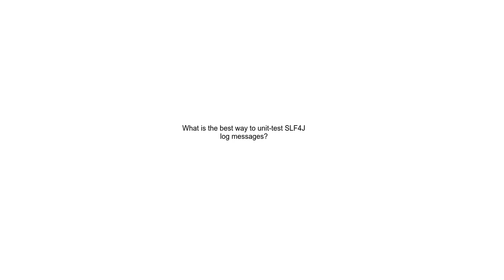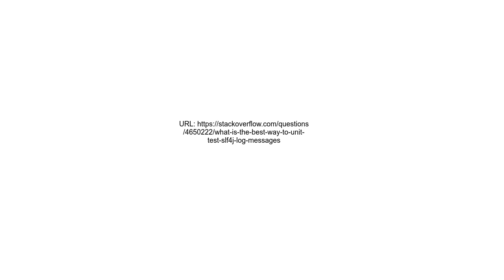What is the best way to unit test SLF4J log messages